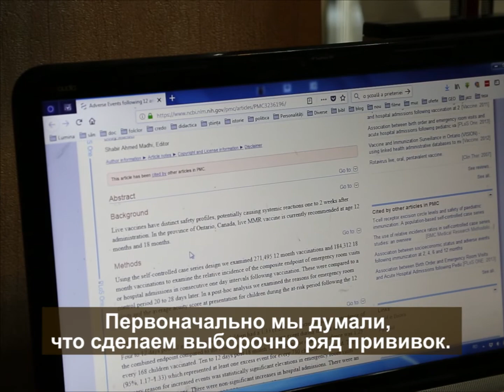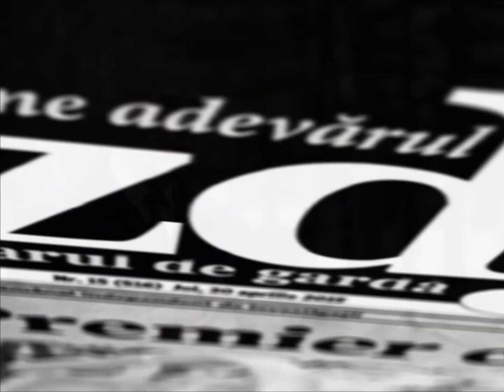Прививки в Молдове: За и Против